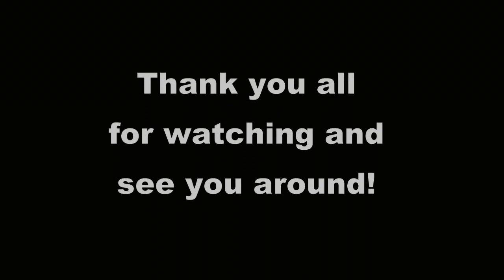Announcement!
From now on, all my content on the Paul Is Dead Conspiracy etc., can be seen of the following channel
No censoring, no bans! Welcome and Enjoy!